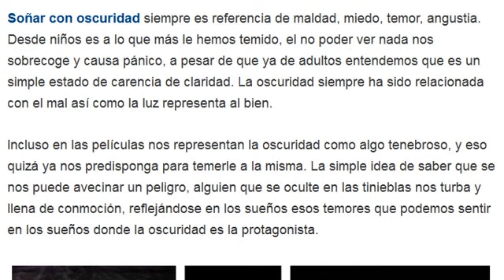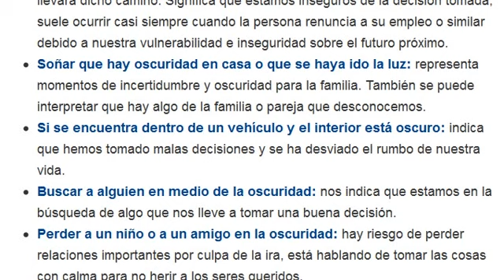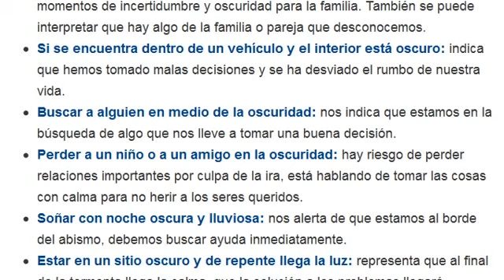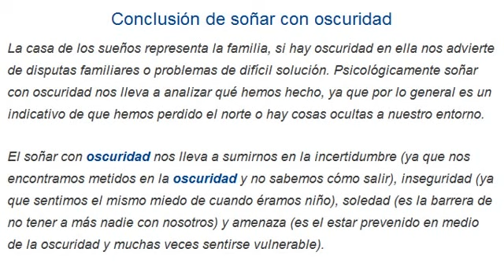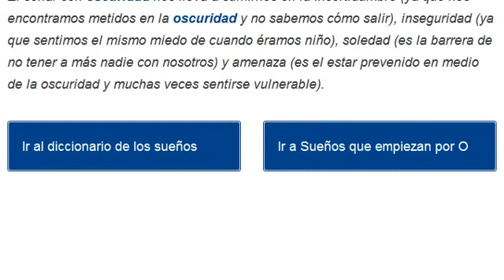SOÑAR CON OSCURIDAD Y AGUA | SOÑAR CON OSCURIDAD Y TENER MIEDO, OSCURIDAD EN LA CALLE, EN MI CASA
Cual es el significado de soñar con oscuridad y agua, entiende la interpretación de soñar con oscuridad y tener miedo, soñar con oscuridad en la calle y soñar con oscuridad en mi casa